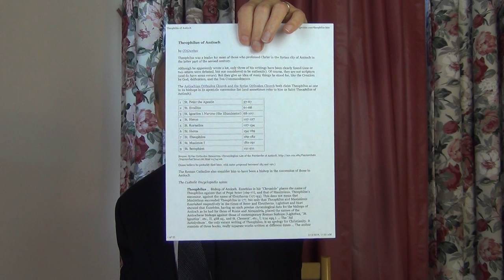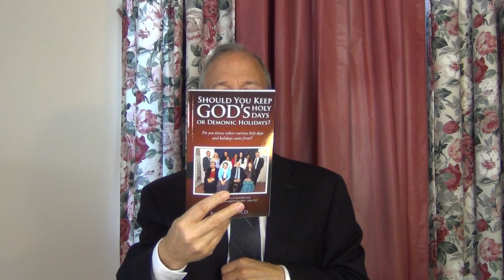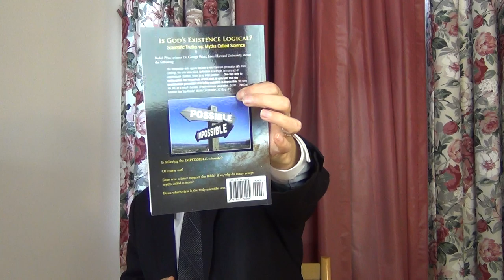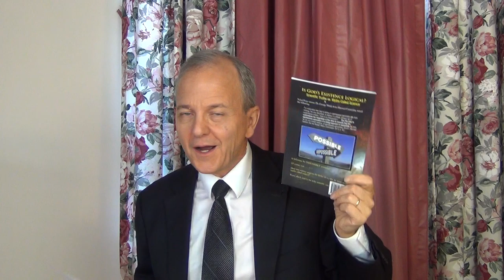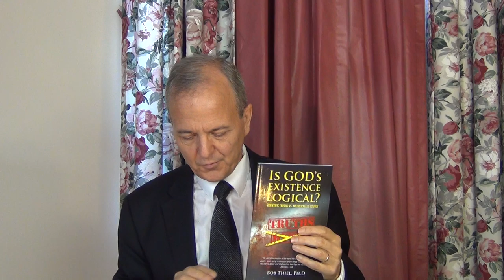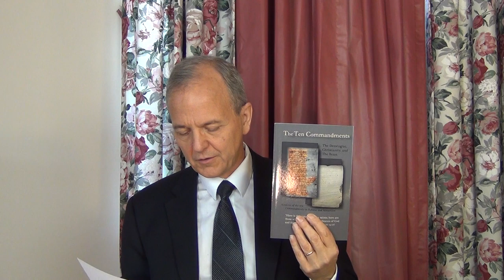Theophilus: Trinitarian or Binitarian?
Roman and Eastern Catholics consider Theophilus of Antioch to be a saint, as do Protestant scholars. He is even in the "succession list" of the Antiochian Eastern Orthodox Church. Did he teach doctrines more in line with the Continuing Church of God? What did Theophilus teach about idolatry, the Sabbath, immortality, the resurrection, and the Ten Commandments? Did he teach a trinitarian or binitarian view of the Godhead? Would he have kept Passover on the 14? Was he more of a biblical literalist or allegorist?  What did he teach about 'spontaneous generation'? Did he defend the use of the term Christian? Did he cite non-biblical prophetic and other writings? Dr. Thiel goes through Theophilus' writings, scriptures, and historical records to answer these questions.